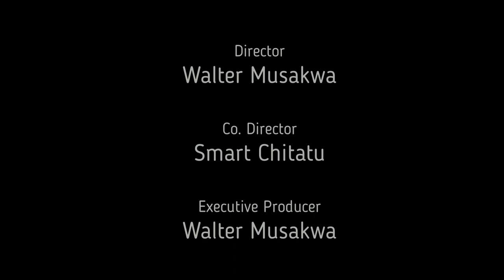Tadiwanashe M Nyangani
An interview with Zimbabwe under 19 Cricket player Tadiwanashe Nyangani on Maximum Cricket Academy's THE INTERVIEW as he speaks of his career and development of his cricket.